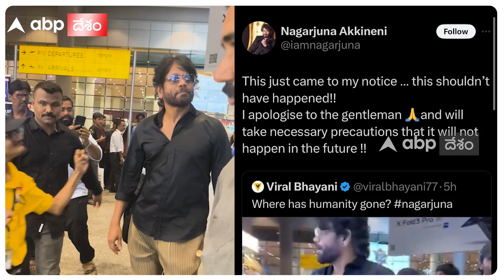Nagarjuna Meets Fan | వైరల్ వీడియోలో ఉన్న ఫ్యాన్‌ని కలిసిన నాగార్జున | ABP DESAM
కొన్ని రోజుల క్రితం నాగార్జున దగ్గరకు రావాలని ప్రయత్నించిన ఒక స్పెషల్లీ ఏబుల్డ్ పర్సన్‌ని సెక్యూరిటీ తోసేసిన వీడియో వైరల్ అయిన సంగతి తెలిసిందే. దీనికి నాగార్జున ట్విట్టర్ వేదికగా క్షమాపణలు కూడా చెప్పారు. ఇప్పుడు నాగార్జున ఎయిర్‌పోర్టులో ఆ ఫ్యాన్‌ని స్వయంగా కలిశారు. అంతేకాకుండా ఆ ఫ్యాన్‌కు తప్పు మాదే అని కూడా చెప్పారు. ఈ వీడియో కూడా ఇప్పుడు వైరల్ అవుతుంది.